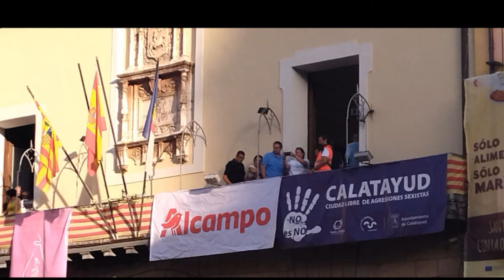Fiestas de Calatayud 2024